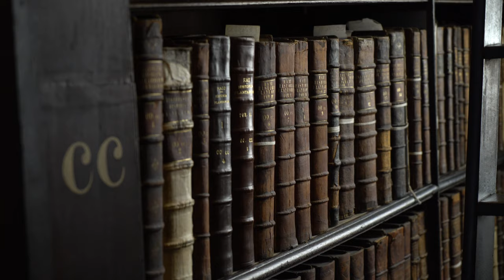Free Stock Footage